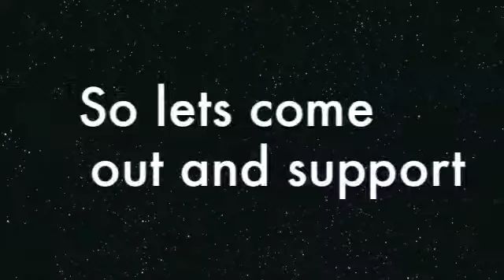Izzy Litwack Swing Dancing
Izzy